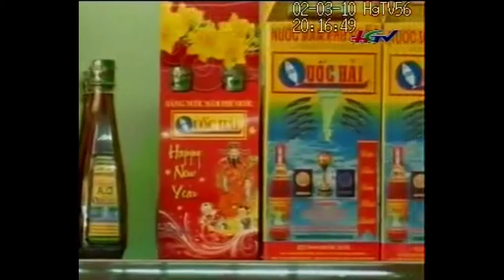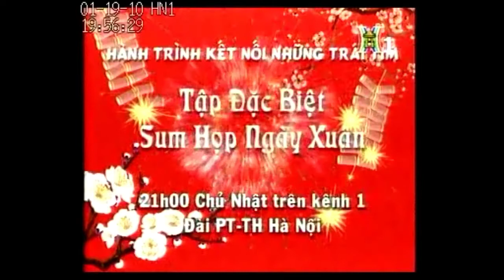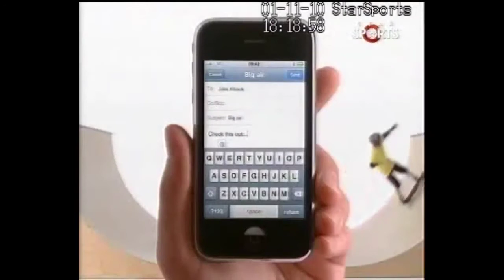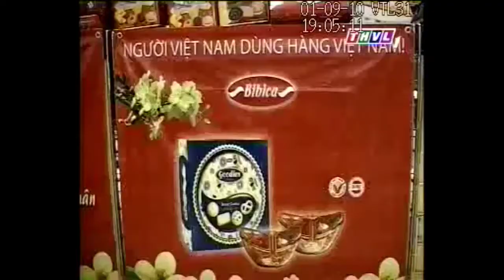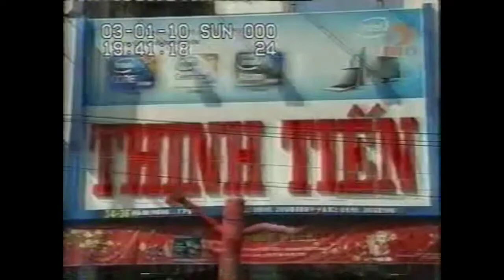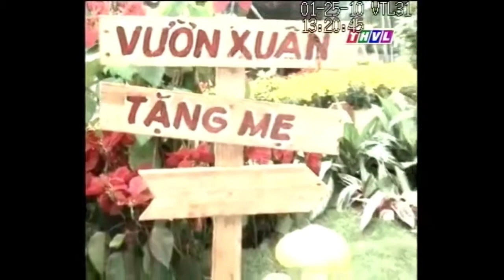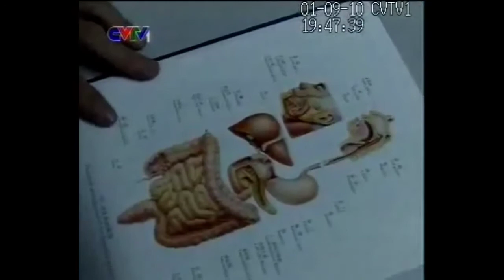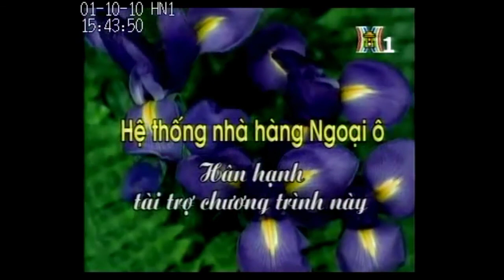Tổng hợp quảng cáo, tự giới thiệu của các kênh trong nước và quốc tế - Phần 1 (2010)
Theo dõi các kênh khác của PLA Archive trên đa nền tảng tại: